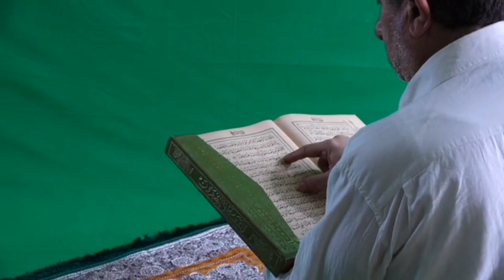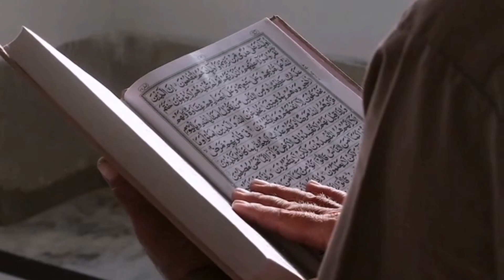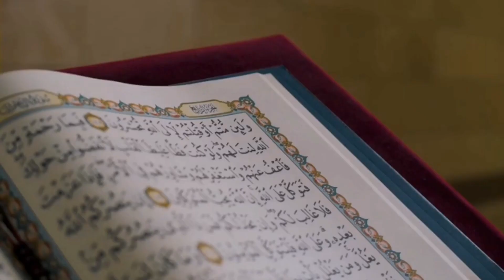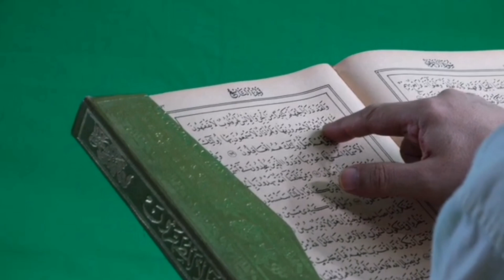سورة البقرة. عبدالله غيلان